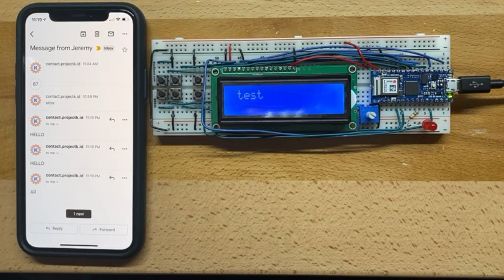Breadboard Morse Code Telegraph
As a work-from-home dad, there's a need for async communication with kids. Unfortunately letters don’t work in our setup. I think sending text messages could work. However, I don't want to just give them an iPad. So I built a telegraph with LCD display that can send and receive text messages using Morse code. An LED flashes when a new message arrives.

All the components fit into a single breadboard. All it needs is WiFi and a 5v power supply.